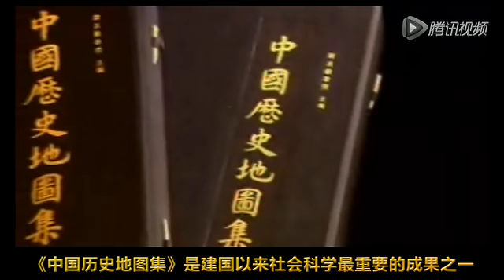029 皇皇巨著 功在千秋 — 复旦大学 Fudan University